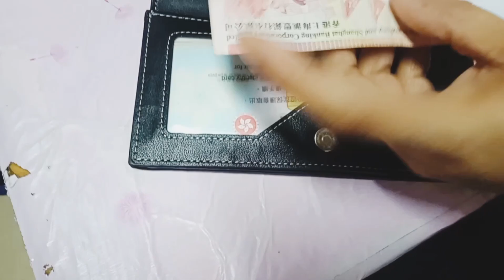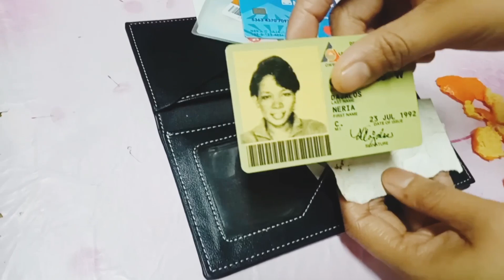CONDOM sa Wallet OMG